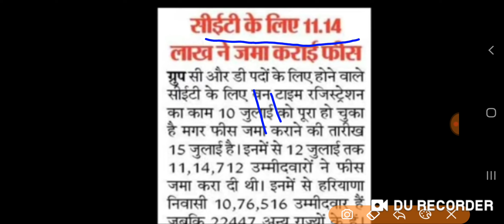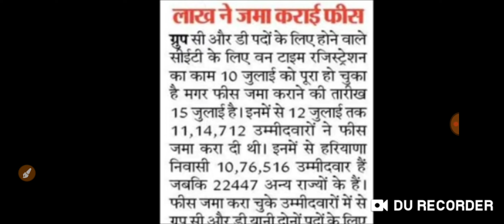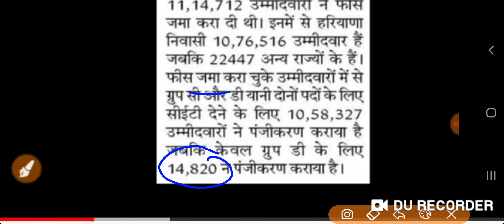MOST IMPORTANT NEWS HSSC CET भर्ती